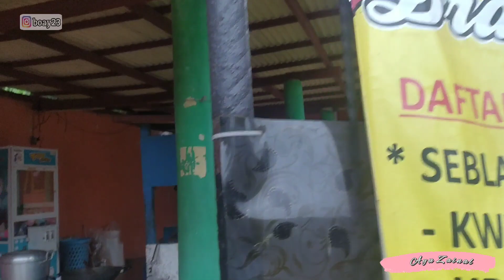Bakso gede cuma 8RIBU doang